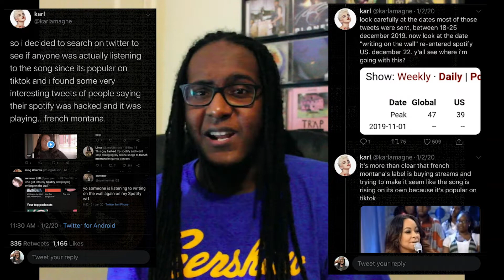Paying for Music Streams: A Breakdown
Breaking down how artists and labels are paying to get on playlists, as well as buying streams all together.